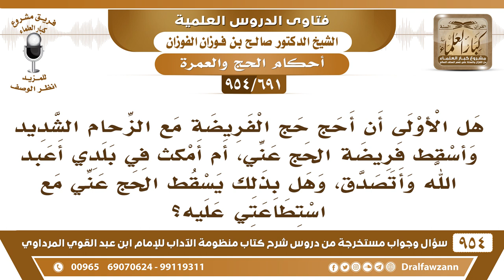[691 -954] هل الأولى أن أحج حج الفريضة مع الزحام الشديد أم أمكث في بلدي أعبد الله وأتصدق؟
-[691 /954] السؤال: هَلْ الأولى أن أحج حج الفريضة مع الزِّحام الشديد وأُسقط فريضة الحج عني، أم أمكث في بلدي أعبد الله وأتصدَّق، وهل بذلك يسقط الحج عني مع استطاعتي عليه؟
الجواب: لا، واجب عليك تحج ولو مع الزِّحام ما دام فريضة، الواجب عليك تحج وتتوكل على الله ويُعينك الله تعالى، إنما كلامنا عن النافلة، أما الفريضة لا، يُبادر الإنسان بالحج.
للاشتراك في قناة الشيخ صالح الفوزان
سؤال وجواب من شرح منظومة الآداب ( 945 ) مقطع

للاستفسار والإقتراحات والدعم
رئيس الفريق
لمشروع كبار العلماء